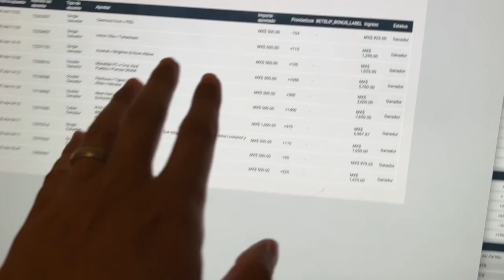BROMA A UN SEGUIDOR LO TRATO MAL EN MI CASA 😱 *se pone a llorar*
En esta ocasión para incluirlo más en los videos del canal le hacemos una broma a Panda, donde me porto completamente diferente a como soy en los videos, me porto m4m0n con él tanto así que no sabe ni que hacer.